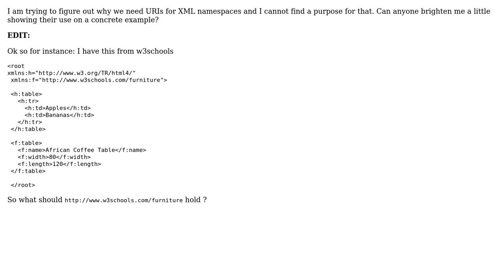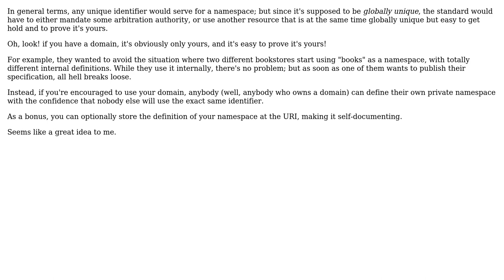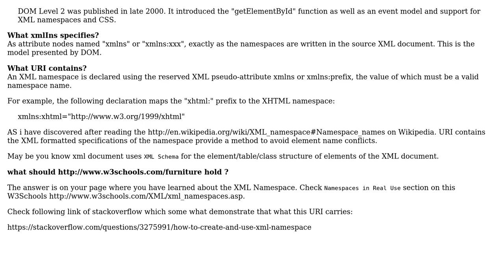Software Engineering: Why do we need URIs for XML namespaces? (3 Solutions!!)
Software Engineering: Why do we need URIs for XML namespaces?

With thanks & praise to God, and with thanks to the many people who have made this project possible! | Content (except music & images) licensed under CC BY-SA | Music | Images & others | With thanks to user Patryk user Niranjan Singh user Javier user Glorfindel and the Stack Exchange Network Trademarks are property of their respective owners. You are responsible for your own actions.